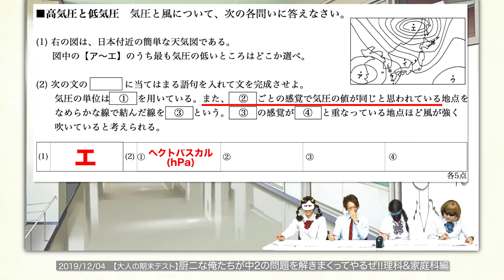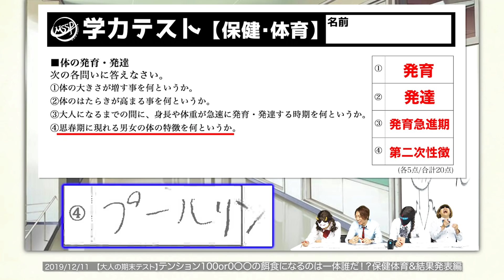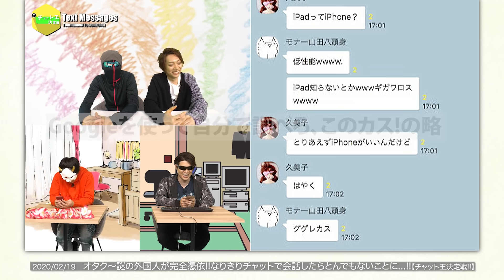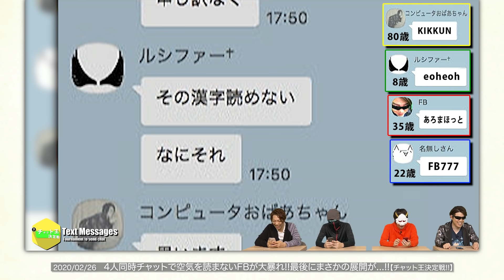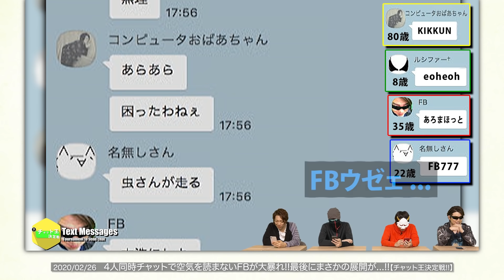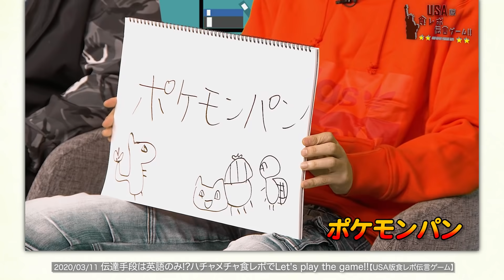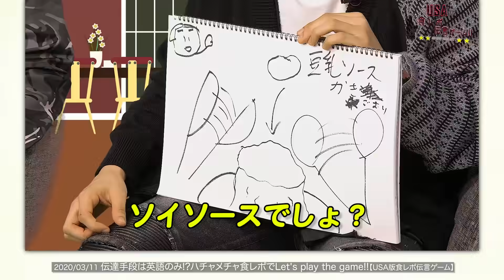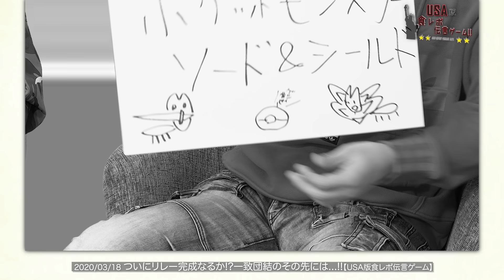忙しい人のためのMSSPワールド2019年11月〜2020年3月まとめ!!【MSSP / M.S.S Project】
MSSP LINEスタンプ第二弾が配信開始！

4/24発売！MSSP最新シングル「アスヘノBRAVE」

今回はまとめです！

▼M.S.S Project ニコニコミュニティ